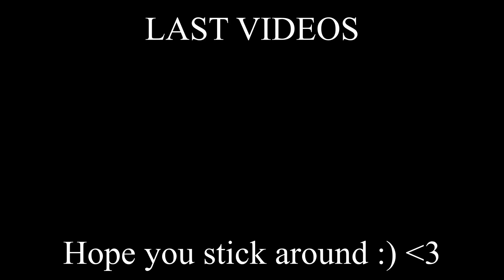EMOTIONAL ROLLERCOASTER *JULIE AND THE PHANTOMS* - Full Episode 9 "Stand Tall"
Julie and the Phantoms episode 9 reaction
Julie and the Phantoms Stand Tall review/reaction

socials

snap igotskills577

tags -

Julie and the phantoms Unsaid Emily, reacting to Unsaid Emily, reacting to Julie and the phantoms
Reacting to Stand Tall, Julie and the Phantoms Stand Tall